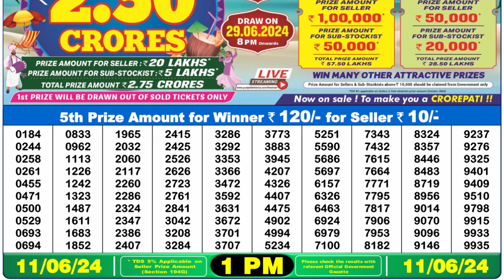🔴 Lottery Sambad Live 01:00pm 11/06/24 Morning Nagaland State Dear Lottery Result Pdf Download